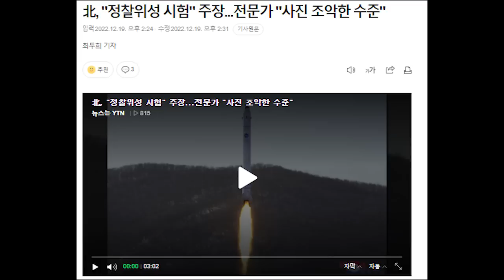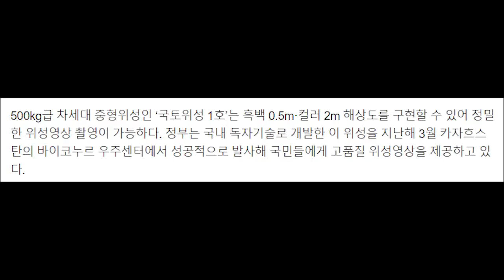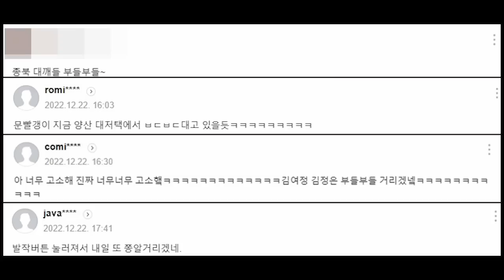북한, 먼저 도발 했다가 우리 정부 반격에 대망신...김여정 발작..ㅋㅋ 정권교체 실감